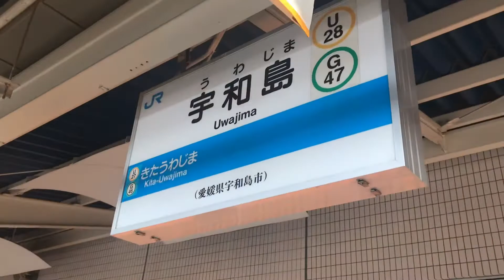【予土線キハ32形】宇和島駅到着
2020/08/24 に撮影

予土線に宇和島→窪川の全区間乗車してきました。
乗車時間は2時間を超え、各駅停車の長時間乗車となりました。
四万十川の上流部分に沿って走る路線であるため、「しまんとグリーンライン」の愛称が付けられており、沿線の車窓もとても綺麗でした！

【中国･四国ぐるっと一周旅】

⚠️今回の一人旅は、"新しい旅のエチケット"を厳守し、またマスクの常時着用、こまめな手洗い･消毒、毎日の体温チェックを欠かさず行なった上で実施しました⚠️

【新しい旅のエチケット】(国土交通省サイト)

✰ 4039本目 ✰